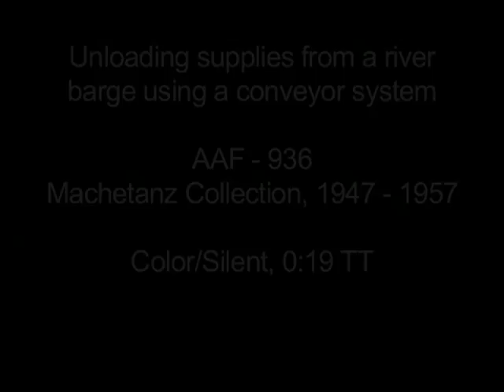Unloading Using Conveyer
Clip of crewmen unloading supplies from a river barge using a conveyor system. (Color/Silent/16mm film)

This film sequence is an excerpt of AAF-936 from the Machetanz Collection held by the Alaska Film Archives, a unit of the Alaska & Polar Regions Department in the Elmer E. Rasmuson Library, University of Alaska Fairbanks. The audio is from the Alaska & Polar Regions Collections & Archives, Oral History Collection.